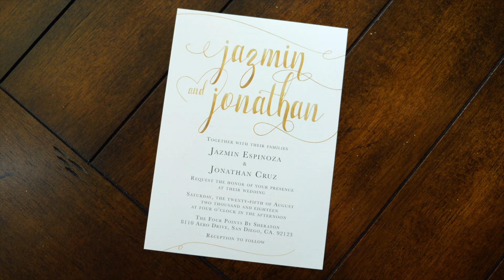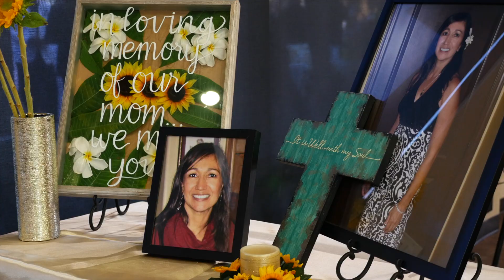Jonathan & Jazmin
We had the amazing opportunity to help Jonathan & Jazmin capture their wedding. It was a beautiful wedding and was a ton of fun!